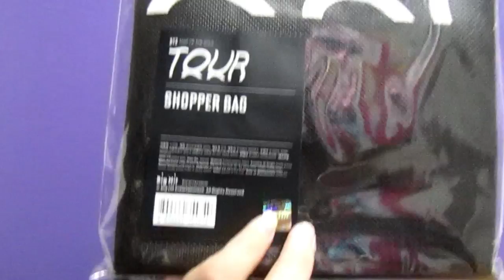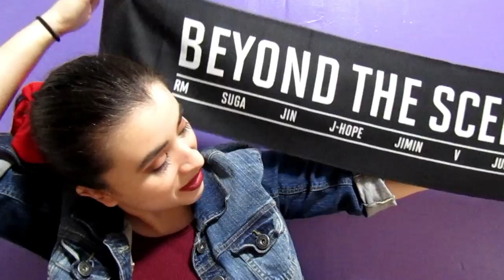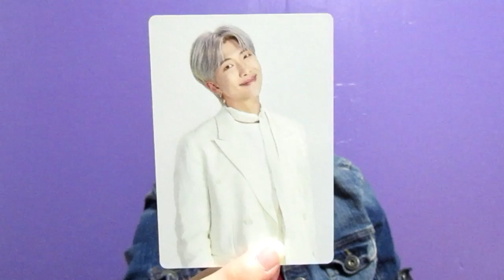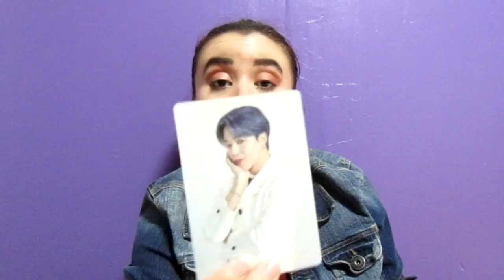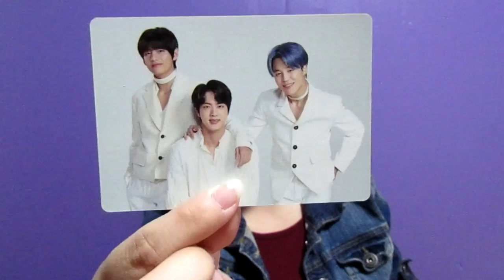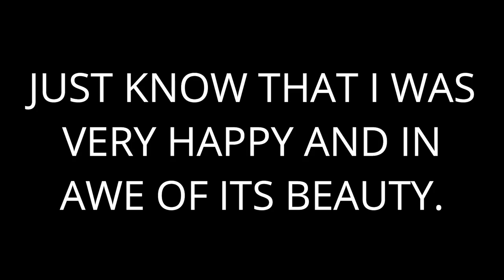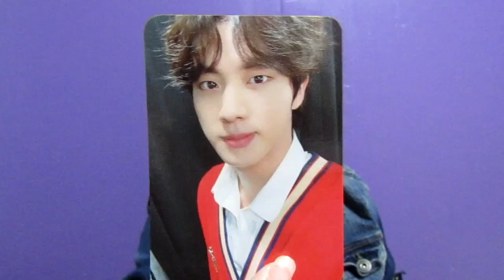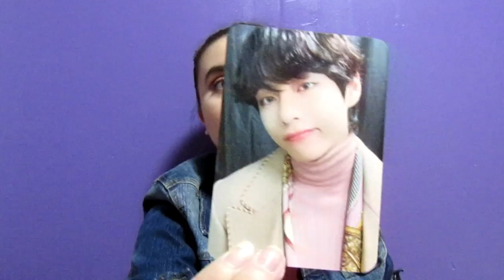UNBOXING BTS MOTS TOUR MERCH!!!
I'm back!!! (After like a month (_  _   ) sorry). And this time we'll be unboxing my Map of the Soul Tour Merch in an effort to comfort me over the fact that the tour was postponed! Will it actually cheer me up? ...probably not! But we're doing it anyway!